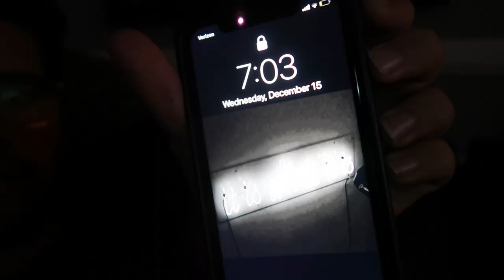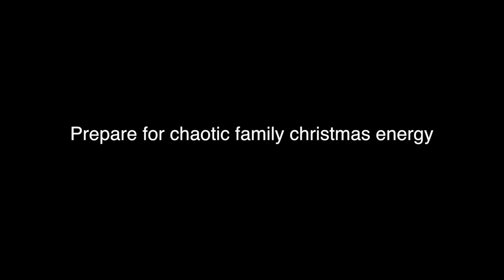Ankle Update: SPENDING CHRISTMAS IN A CAST | LifeofBrandonPaul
I hope you guys enjoy this week's video of some clips from my ankle healing journey around christmas time. I have so much fun editing these lol